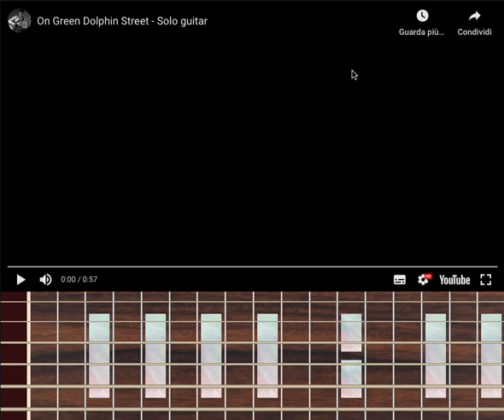On Green Dolphin Street (DOTSYNC) - melodic triads solo guitar (Davide Gagetta)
An nice example for the DOTSYNC app I'm working on...
Davide Gagetta is a friend, a player and a teacher.